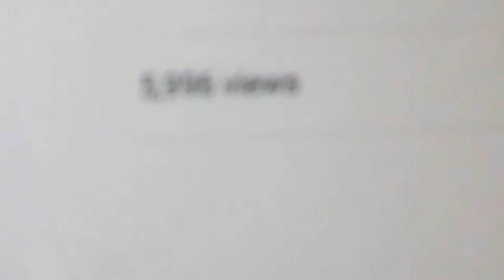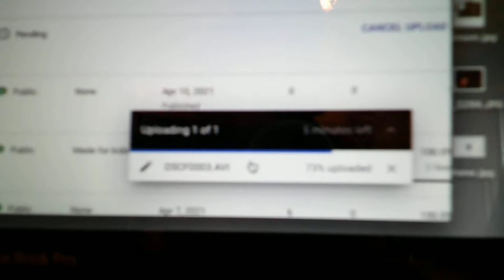talking and walking